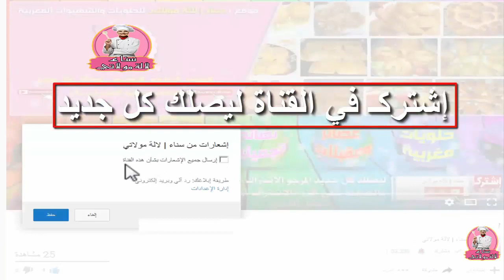لالة مولاتي 2017 - طريقة تحضير طاجين مغربي بالبكري - Lala Moulati 2017